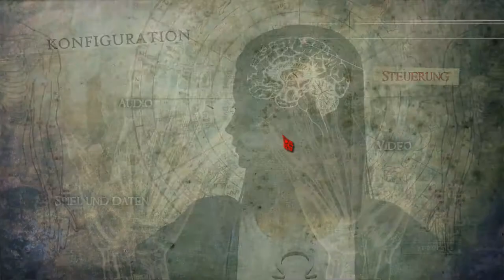Let´s Play Alice Madness Returns #9 Schei.. Regenschirm